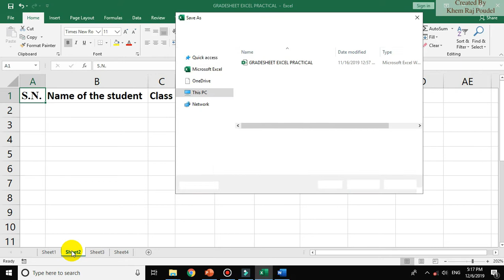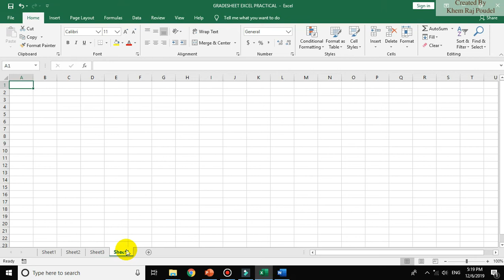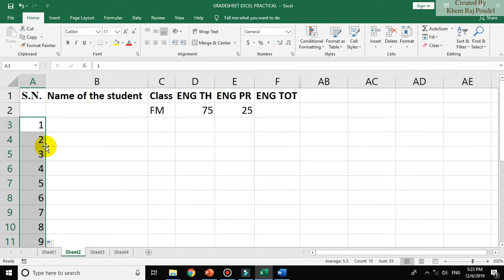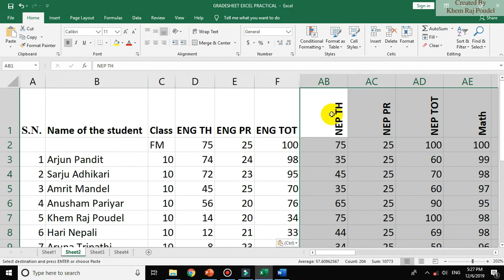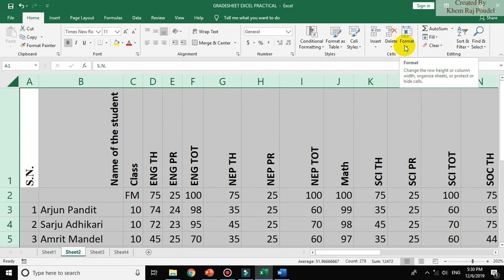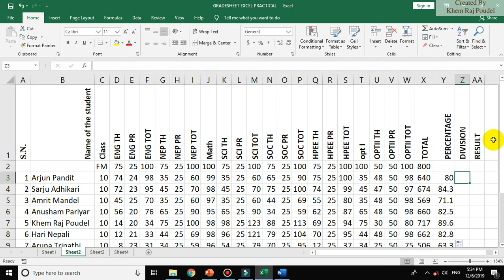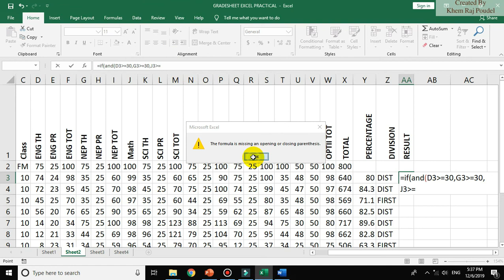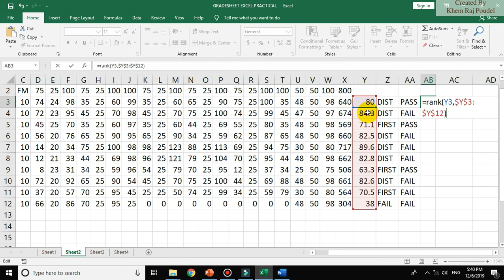Part - I Leadgersheet | how to prepare a ledger sheet result sheet using MS-excel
This video helps you to prepare a result sheet using excel function and formula